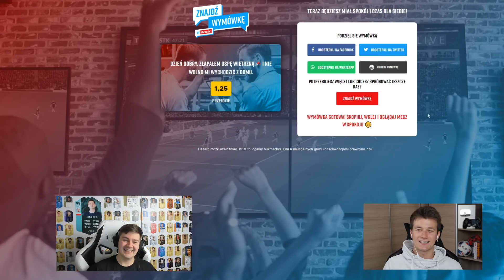NIEZWYKŁY PACK & PLAY VS ZWYKŁY KIBIC W FIFA 20 | JUNAJTED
⚽Mecze piłkarskie możesz obstawiać w Betclic (TYLKO 18+) KOD: JUNAJTED

Hazard może uzależniać. BEM to
legalny bukmacher. Gra u nielegalnych grozi konsekwencjami prawnymi.